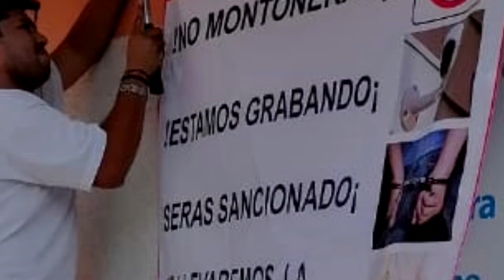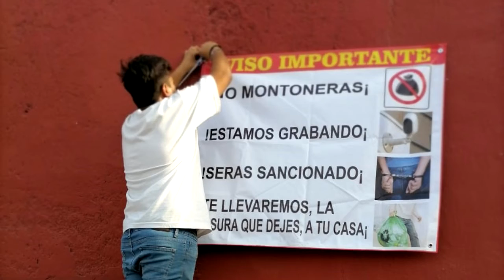Vecinos de la colonia Ahuehuete toman acciones para evitar montoneras